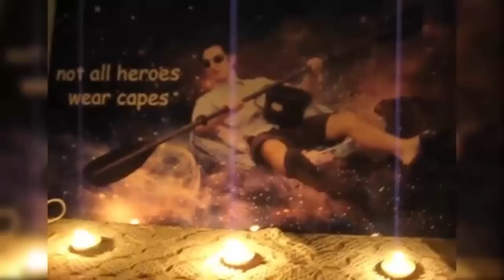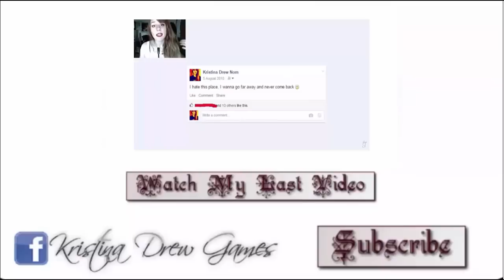MY AWESOME ROOM TOUR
Hey flesh bags!